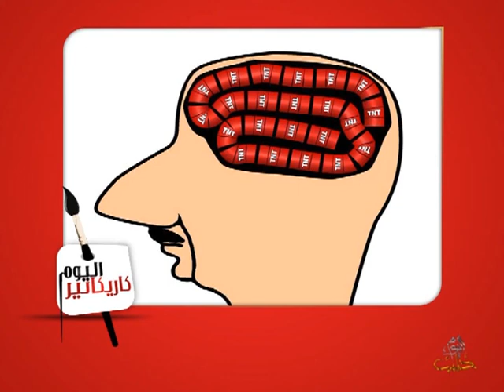كاريكاتير اليوم 12 4 2014